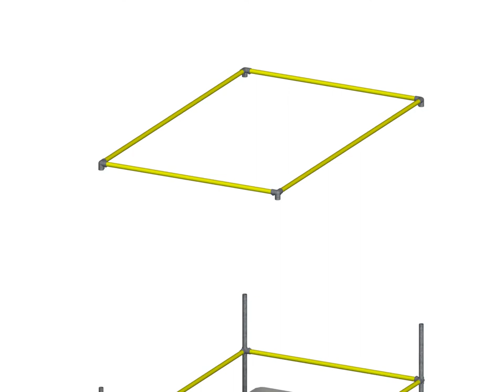Garlock Safety System’s SkyGuard Installation Animation: A Skylight Fall Prevention Solution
For large, unusually sized, or tall skylights, SkyGuard is the preferred choice. Two sizes to choose from coupled with the ability to modify it on-site to fit your exact sized skylight makes it a flexible choice for virtually any size and shape skylight. The open-top design accommodate even the tallest pyramid style skylights.